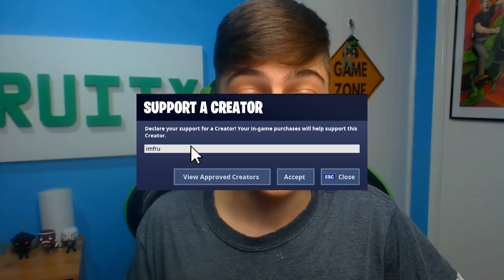CELEBRATING after every kill I get in Fortnite Battle Royale...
Today I will be celebrating after every kill in fortnite random duos and I got loads of awesome reactions because I had a party after every elimination.

ALSO Make Sure To SMASH A SUB and Like if you enjoyed!

You can also use code 'ImFruity' in the ITEM SHOP to support me!
And Code 'Fruity' with a capital 'F' for a discount on chairs at GT OMEGA!

MUSIC AND INTRO SONG:
MY INTRO SONG: papa ya - Sunny